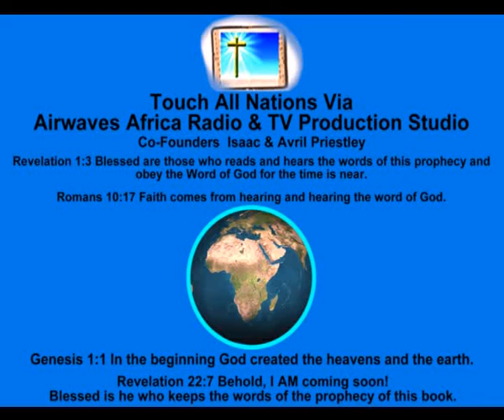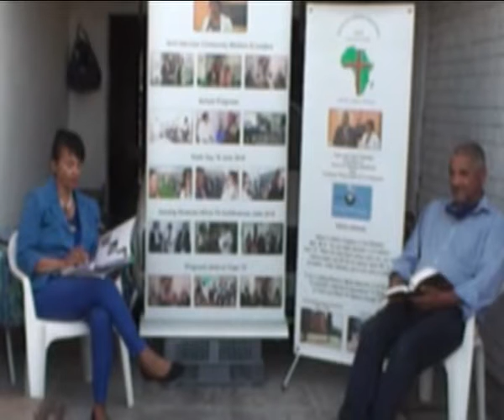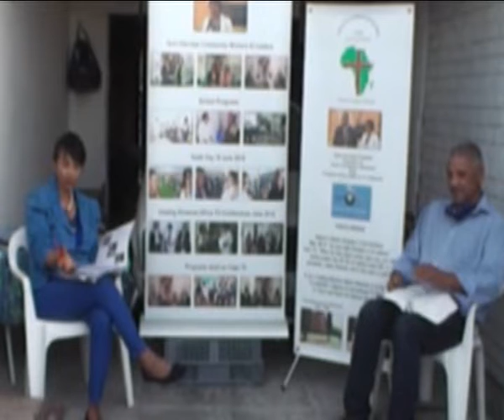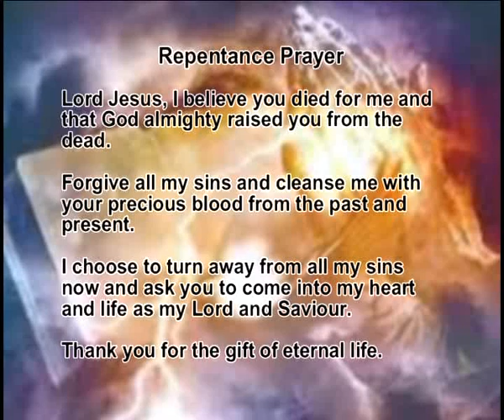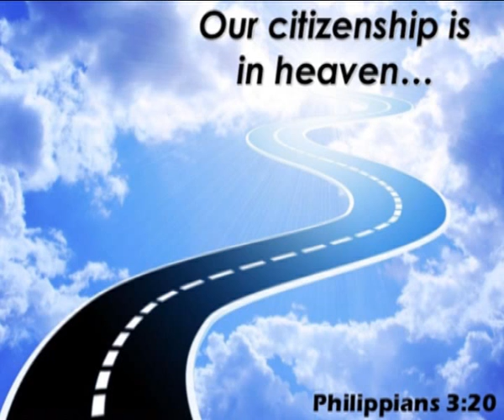Touch All Nations Media Missions Ministries – Introducing our ministry Part 2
Avril and Isaac Priestley – Introducing our ministry Part 2